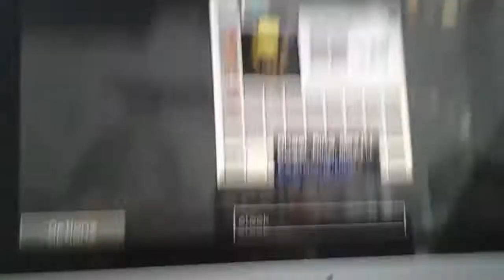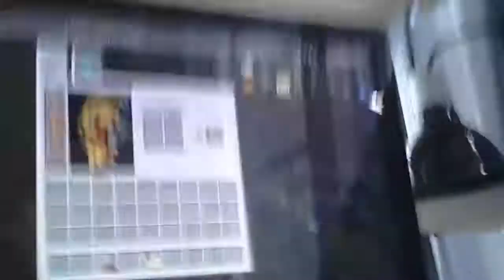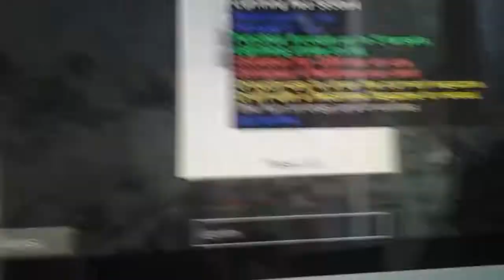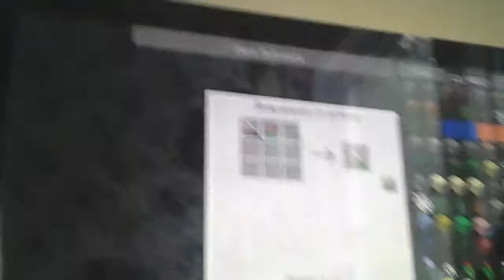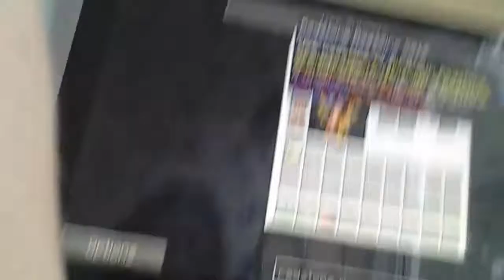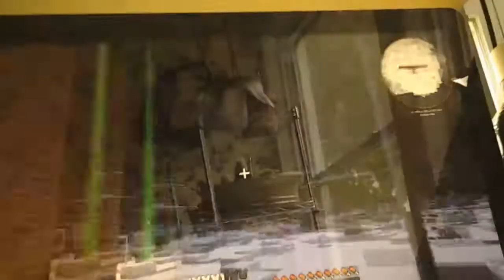1:how to make angle wings,lightning red, and a charged luggage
Yayay